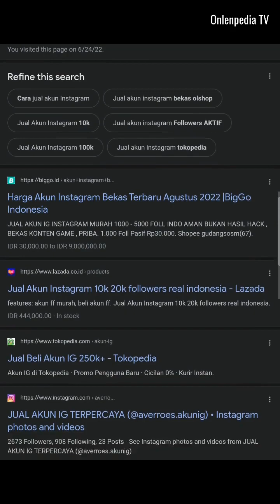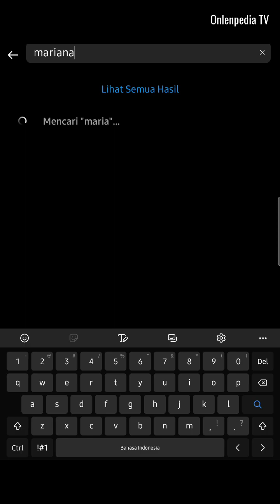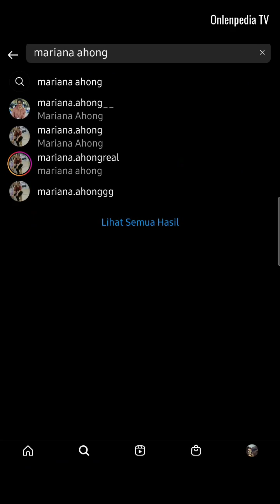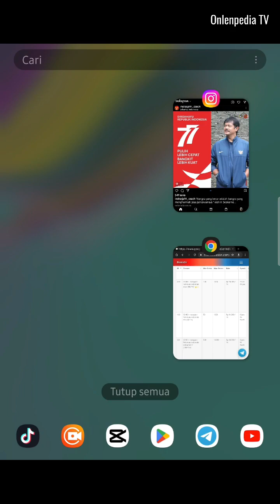MODUS & TEKNIK PENJUAL AKUN INSTAGRAM BERFOLLOWERS BANYAK !! JANGAN DIBELI !!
Berikut ini teknik yang dilakukan oleh para penjual akun IG yang followersnya banyak. Sebaiknya jangan dibeli, yaa..

Silahkan berkomentar!